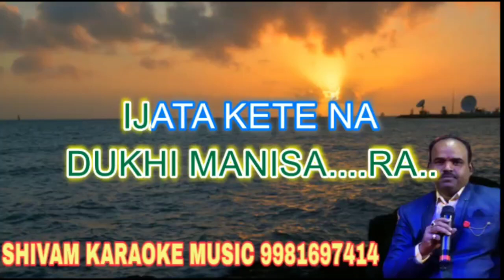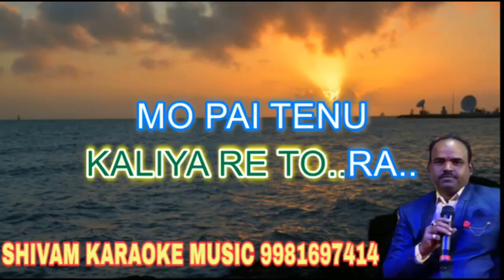Dukhi Manisa | Odia Karaoke Track With Lyrics | Shivam Music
Dukhi Manisa
Odia Karaoke Track With Lyrics